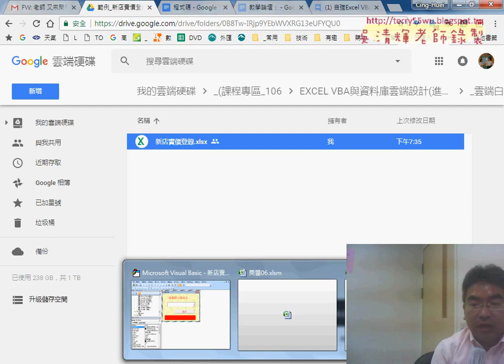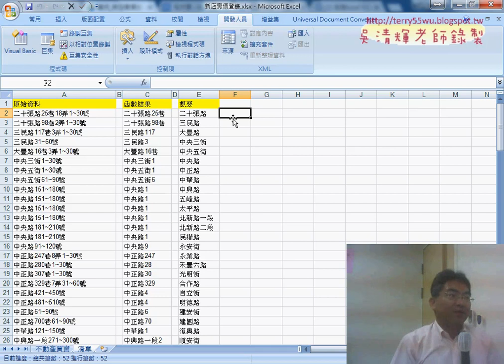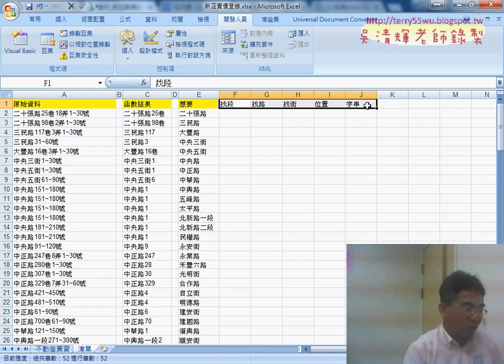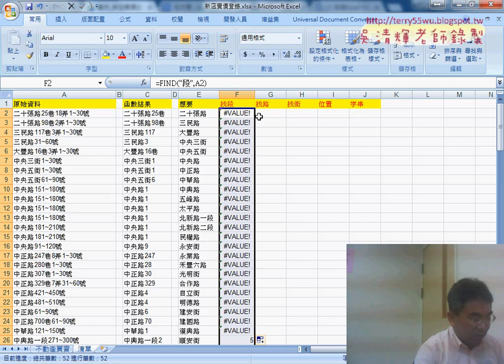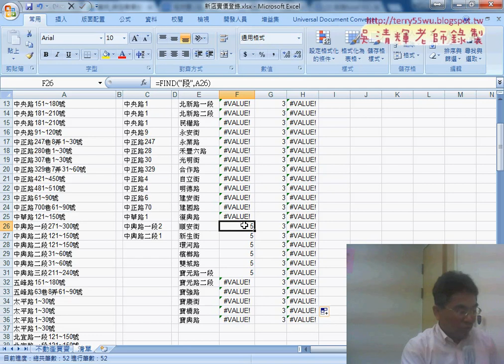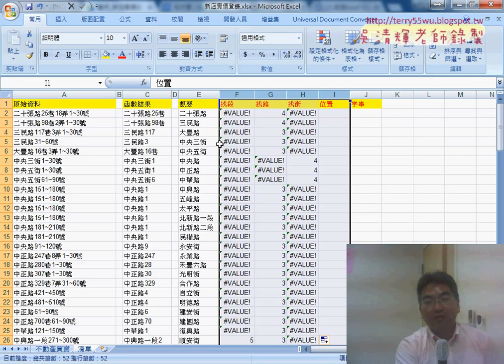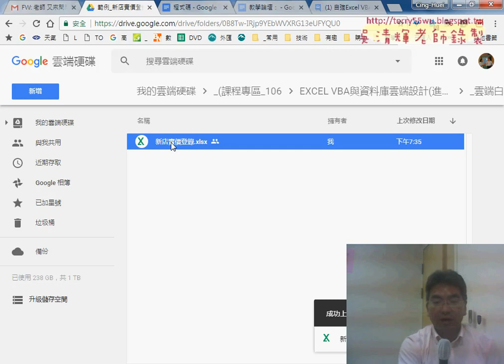07 補充新店實價登錄問題說明